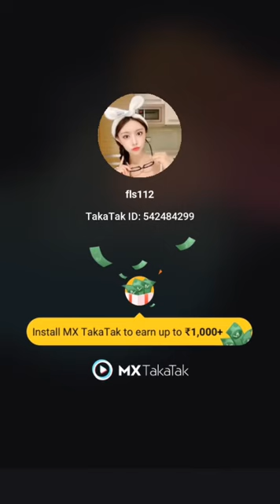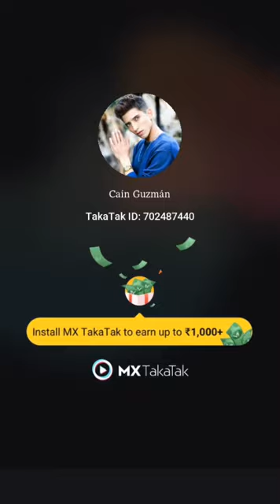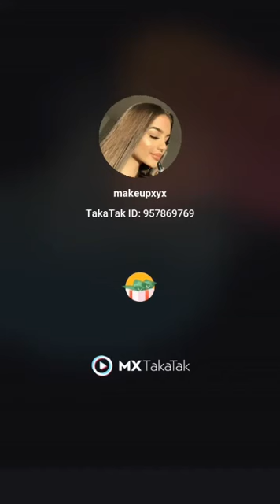cute couples //cute girls //👀👀❤come fist dekhnekeliye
lv u gysss😍😘😚😙👍👌